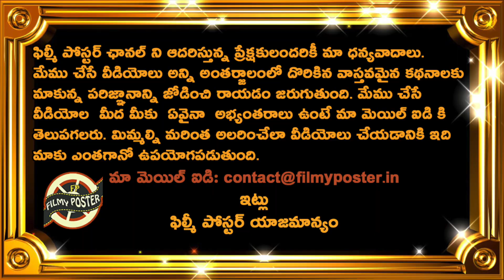Sunil Gavaskar Analysis On Team India Failure In 3rd Test|IND vs AUS 3rd Test Latest Updates